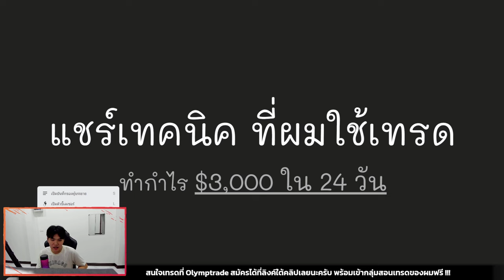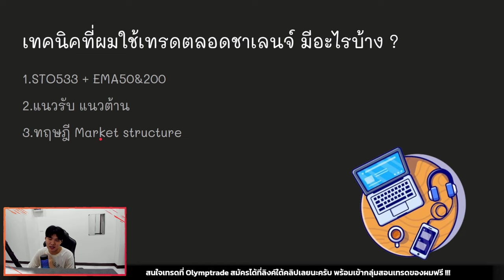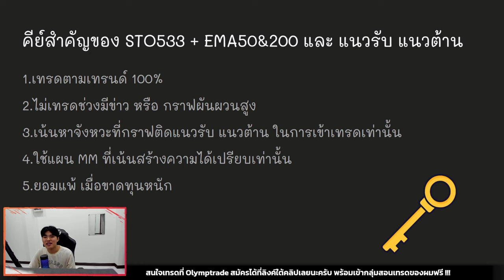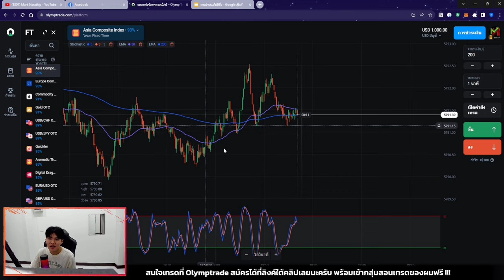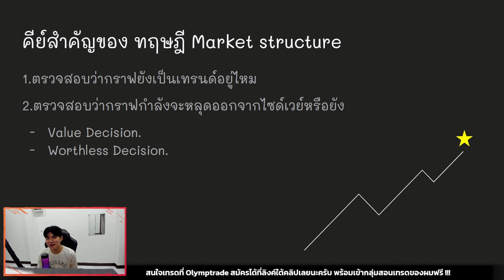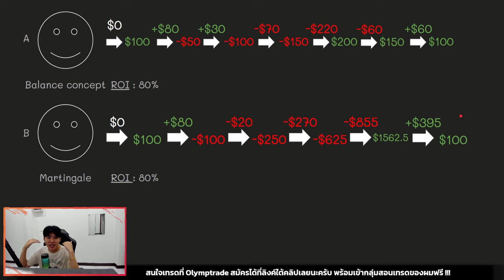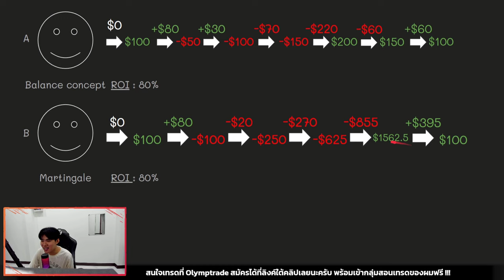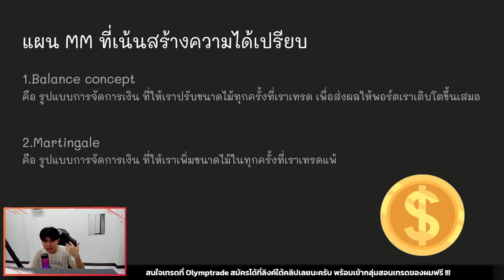สอนเทรด เทคนิคที่ผมใช้ทำกำไร $3,000 ใน 24 วัน 📈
คลิปสอนเทรดเทคนิค STO533 + EMA50&200